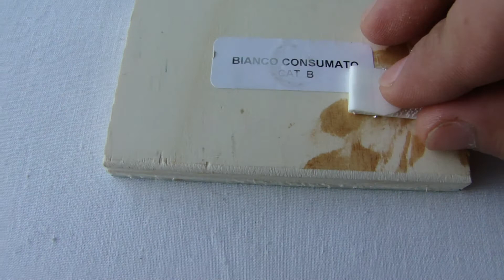Белый состареный/потёртый (Bianco consumato) кат.В - spexi.ru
Белый состареный/потёртый (Bianco consumato) кат.В